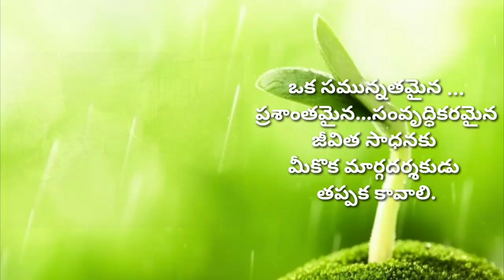మీ జీవితాన్ని అత్యున్నతంగా...మార్చుకునే మార్గం..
this video is life transforming video which can help you to get motivated . This channel contains best life transforming videos .